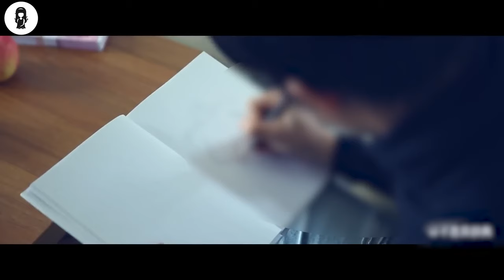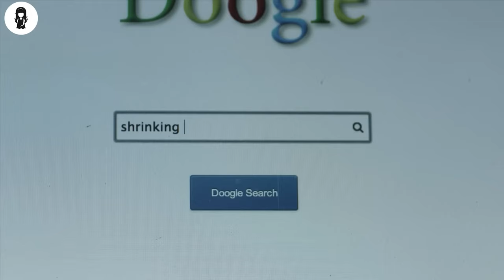Whatever He Draws Turns REAL!! He Draws His Dream Girl, But Forget Something.... | Story Recapped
What if you can get anything whatever you draw?

Action movie
Adventure movie
Comedy movie
Drama movie
Science Fiction movie (Sci-Fi movie)
Fantasy movie
Horror movie
Mystery  movie
Thriller movie
Crime movie
Romance movie
Musical movie
Animation movie
Historical movie
Biography movie
War movie
Western movie
Documentary movie
Superhero movie
Sports movie
Family movie
Teen movie
Political movie
Comedy movie
Drama movie (Dramedy)
Disaster movie
Spy movie
Noir movie (Film Noir)
Heist movie
Road Trip movie
Cult movie
Silent movie
Post-Apocalyptic movie
Fantasy-Adventure movie
Mockumentary movie
Parody movie
Supernatural movie
Slice of Life movie
Music movie
Coming-of-Age movie
Epic movie
Zombie movie
Satire movie
Psychological movie
Fairy Tale movie
Time Travel movie
Space Opera movie
Experimental movie
Political Thriller movie
Historical Drama movie
Legal Drama movie
Action movie
Adventure movie
Comedy movie
Drama movie
Science Fiction movie (Sci-Fi)
Fantasy movie
Horror movie
Mystery movie
Thriller movie
Crime movie
Romance movie
Musical movie
Animation movie
Historical movie
Biography movie
War movie
Western movie
Documentary movie
Superhero movie
Sports movie
Family movie
Teen movie
Political movie